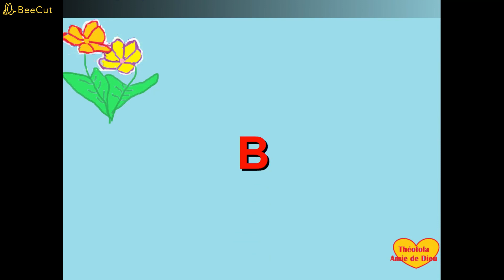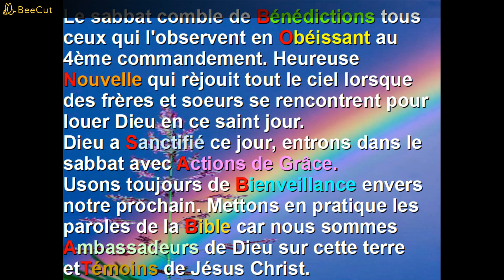BON SABBAT - COMME "BENEDICTIONS"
B comme B é n é d i c t i o n s
O  comme O b é i s s a n t
N  commeN o u v e l l e

S  comme S a n c t i f i é
A  comme Actions de Grâce
B  comme Bienveillance
B  comme B i b l e
A  comme Ambassadeurs
T  comme T é m o i n s

Le sabbat comble de Bénédictions tous ceux qui l'observent en Obéissant au 4ème commandement. Heureuse Nouvelle qui rèjouit tout le ciel lorsque des frères et soeurs se rencontrent pour louer Dieu en ce saint jour.
Dieu a Sanctifié ce jour, entrons dans le sabbat avec Actions de Grâce.
Usons toujours de Bienveillance envers notre prochain. Mettons en pratique les paroles de la Bible car nous sommes
Ambassadeurs de Dieu sur cette terre et Témoins de Jésus Christ.

BON SABBAT A TOUS

Souviens -toi du jour du repos pour le sanctifier;
EXODE 20.8

SOYEZ BENIS